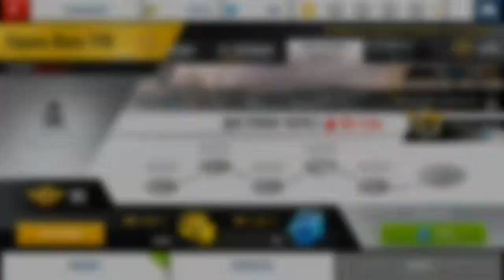Asphalt 8 Championship Equus Bass 770🔴Venice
Asphalt 8 Championship Equus Bass 770
🔴Venice
MAX/0504✔
PRO/0000✔
RANK | 1395
           |- Прохождения R&D!